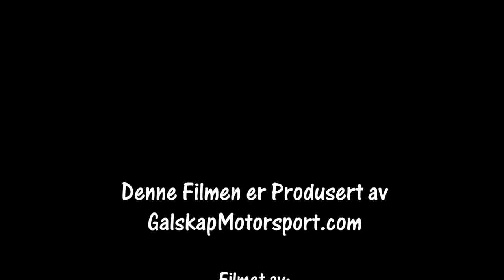Bilcross ElverumFestivalen 2018